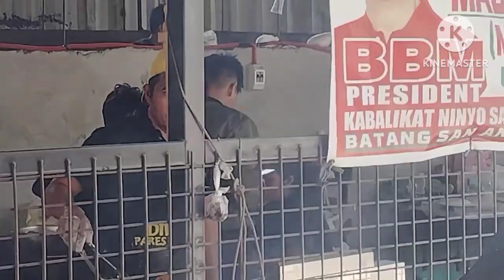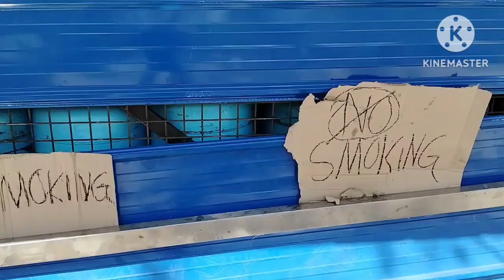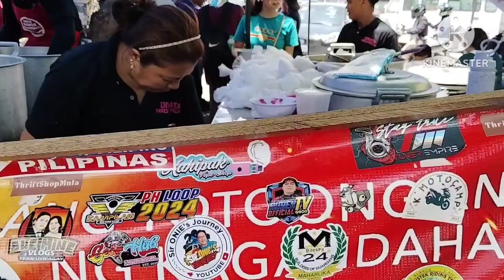INSPIRED SI ANTONIO BONDOY OFFICIAL sa buhay ni DIWATA PARES OVERLOAD